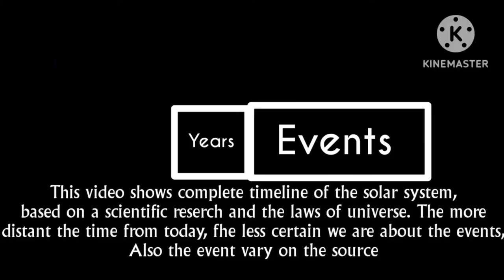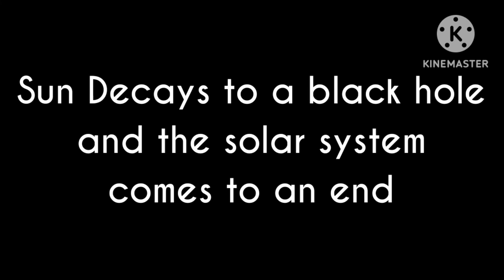Timeline of the solar system V17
Credit:

Age of Wonders - Scott Buckley

Corrections:
4:52 The Planet 9's orbit disappeared during mercury's fate due to blocking the expanding orbits reaching the side of planet 9 but you can still see planet 9 in not to scale side